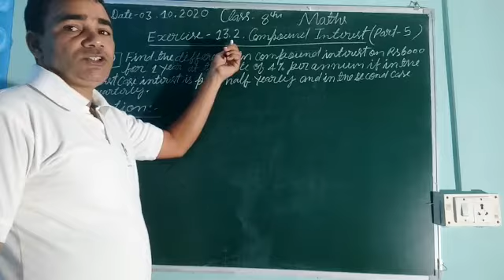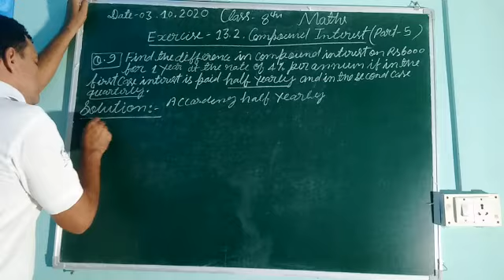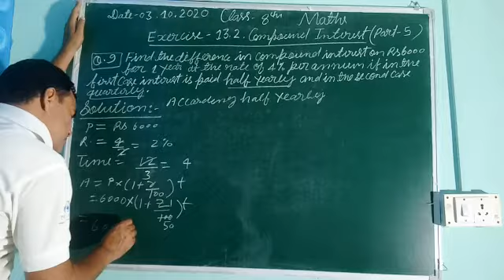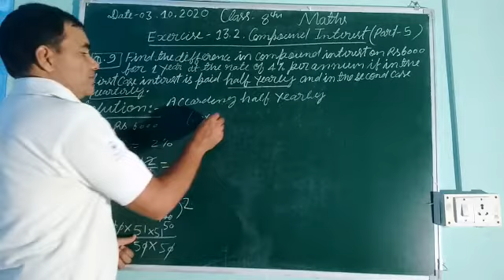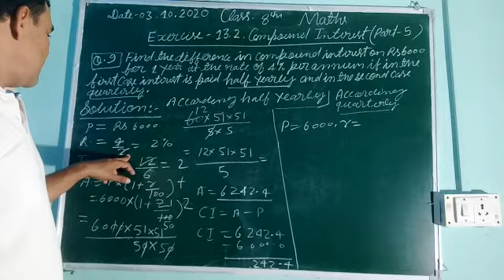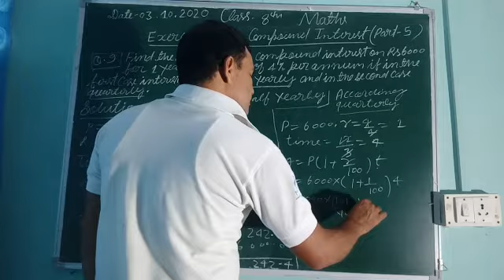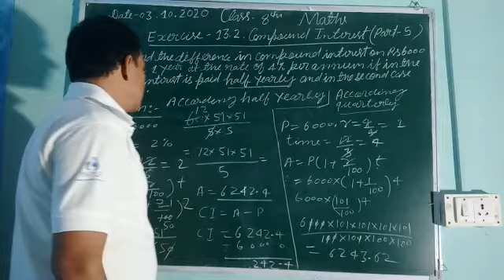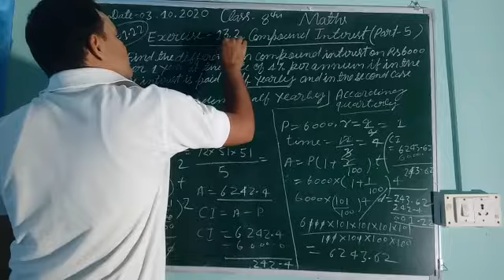Class -8,Maths,Exercise-13.2, Compound Interest (Part-5)